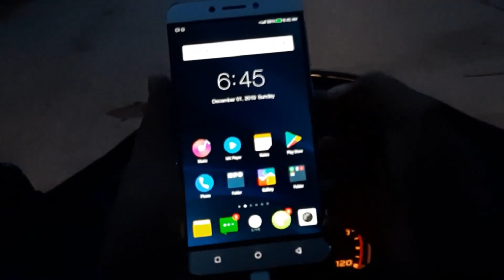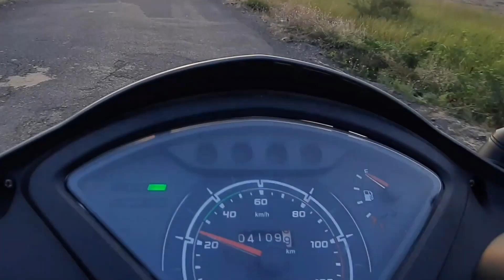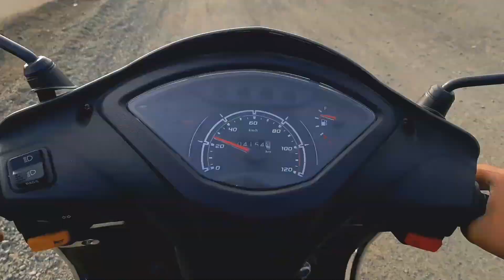નિષ્કલંક મહાદેવ - ભાવનગર